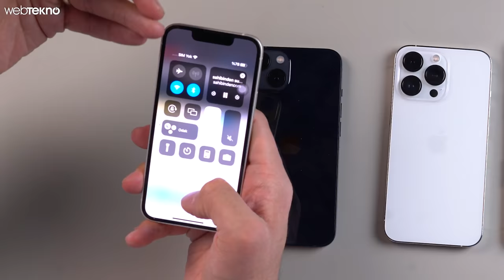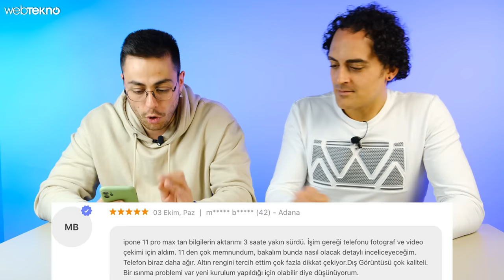iPhone 13'e Gelen KÖTÜ YORUMLAR'ı Test Ettik! 4 Yıllık Phone 8, iPhone 13’ten Daha Mı İyi?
Kamerası Çöp! Android’den Yavaş! | iPhone 13'e Gelen KÖTÜ YORUMLAR Ne Kadar Gerçek?

Kötü yorumlar serimizin bu seferki konuğu iPhone 13 ailesi oldu. iPhone 13, iPhone 13 Pro, iPhone 13 Pro Max ve iPhone 13 Mini modellerine gelen kötü yorumları test ettiğimiz yeni videomuz yayında. Merdan Kocaoğlu ve Ozan Can Kubilay deniyor! Keyifli seyirler!

👉 iPhone 13 mini ve iPhone 13 özellikleri:

Ekran: Mini 5,4  inç, iPhone 13 6,1 inç / Mini 1080 x 2340 piksel, iPhone 13 1170 x 2532 piksel,  Super Retina XDR OLED panel
İşlemci: Apple A15
RAM: 4 GB
Depolama Alanı: 128 GB, 256 GB ya da 512 GB
Ön Kamera: 12 MP
Arka Kamera:
Geniş: 12 MP f/1.6
Ultra geniş: 12 MP f/2.4
Smart HDR 3
Gece modu
Bağlantı: 5G SA/NSA, Çift 4G VoLTE, Wi-Fi 6, Bluetooth 5.0, USB Lightning
Batarya: Mini 2438mAh, iPhone 13 3240 mAh

👉 iPhone 13 Pro ve Pro Max özellikleri:

Ekran: Pro 6,1 inç, Pro Max 6,7 inç / Pro 1170 x 2532 piksel, Pro Max 1284 x 2778 piksel, Super Retina XDR OLED panel 120 Hz Tazeleme Hızı
İşlemci: Apple A15
RAM: 6 GB
Depolama Alanı: 128 GB, 256 GB, 512 GB ya da 1 TB
Arka Kamera:
Telefoto: 12 MP f/1.8
Smart HDR 3
Gece modu
Sinematik mod
Batarya: Pro 3095 mAh, iPhone 13 Pro Max 4352 mAh